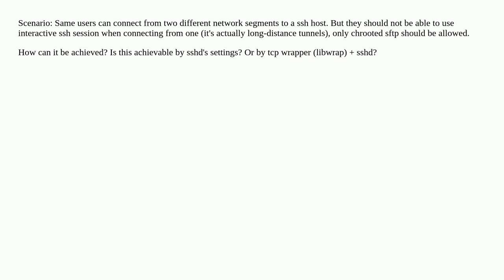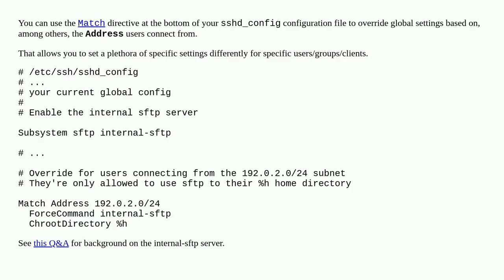Disable intractive SSH depending on connection origin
A special thanks goes out to the community

  ssh